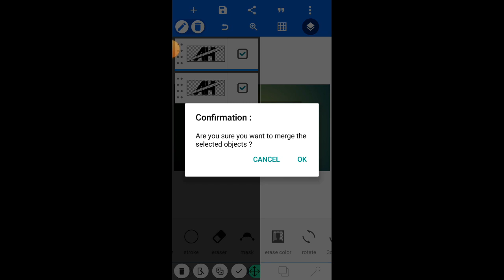How to make AH logo design in pixellab